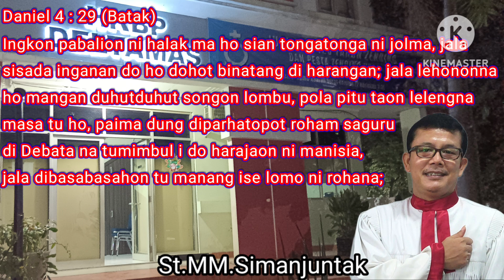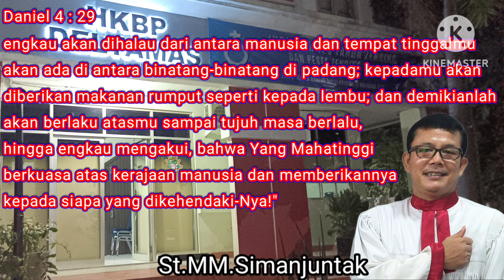Renungan Harian HKBP Deltamas 14 Oktober 2024